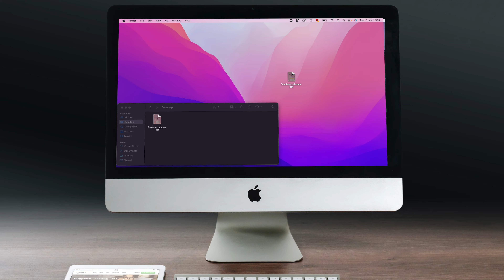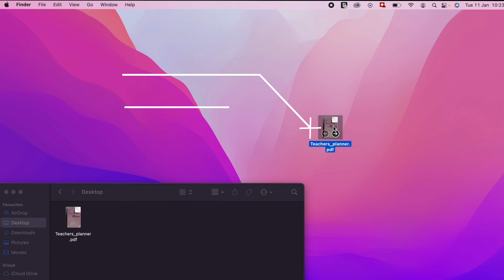Teacher planner for daily, weekly, to-do quintal planner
In this video I am going to show the teachers planner that I created:
+ The planner can be continually reused at any time because it is a digital product.
+ It can be filled in digital or by hand.
+ The planning dossier includes a to-do list, daily and weekly planner, a quarterly planning and a motivations sheet for the teacher.
+ It is produced from a teacher with many years of experience and a bachelor degree.

‼️ Teachers Planner

After graduating with a bachelor degrees in primary and pre-primary education, I have almost 5 years of working experience. I currently passed my English C1 level exam and I am happy to use those skills connected with giving helpful advices.

If you are interested in a specific topic do not hesitate to write a comment :)
Best wishes,
Sina

Auch in Deutsch erhältlich:
Digital ausführbar oder druckbarer Planer für Lehrer und Lehrerinnen

In diesem Video sieht ihr den immer wieder verwendbaren Tages-, Wochen- und Quintalsplaner für Lehrer:

+ Der Planer ist wiederverwendbar, da es sich um ein digitales Produkt handelt.
+ Es kann digital oder von Hand ausgefüllt werden.
+ Der Planer enthält eine To-Do Liste, Tagepslaner, Wochenplaner, Quintalsplanung, Fächerplanung und ein Motivationsseite für Lehrer
+ Es wurde von einer Lehrerin mit langjähriger Erfahrung und einem Bachelor-Abschluss produziert.

‼️ Lehrer Alltag

Falls euch das Video gefallen hat, teilt es mit anderen, die auch davon profitieren könnten :) Bei Fragen können Sie mir gerne persönlich schreiben: